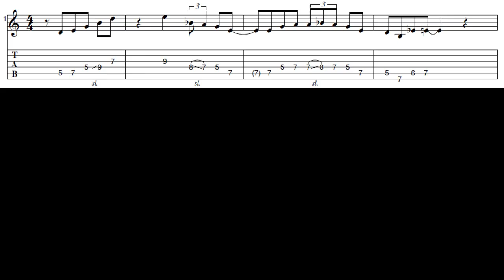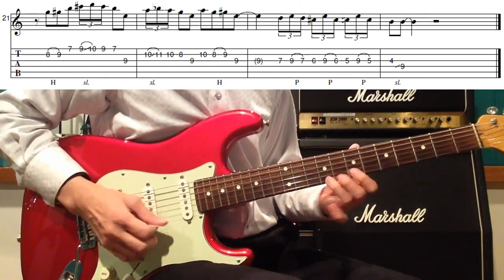【Tab譜】ギターレッスン Eブルース アドリブソロ練習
Eブルースでのアドリブギターソロの練習例です。タブ譜付きの演奏例がすぐに再生されます。
それぞれ下記のスケールを使用しています。

・ソロ1→Aマイナーペンタトニック＋ブルーノート

・ソロ2→Aマイナーペンタトニック＋ブルーノート＋9ｔｈ+13th

・ソロ3→ソロ2のGの音をG#(M3)にしたもの

下記のページで詳細を掲載しています。

※ソロ1の5小節目で、一部譜面と違う音を弾いてしまっています